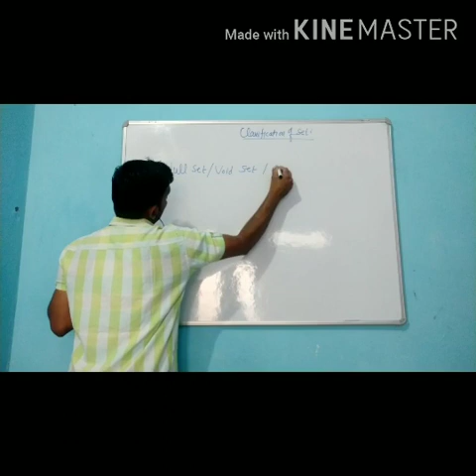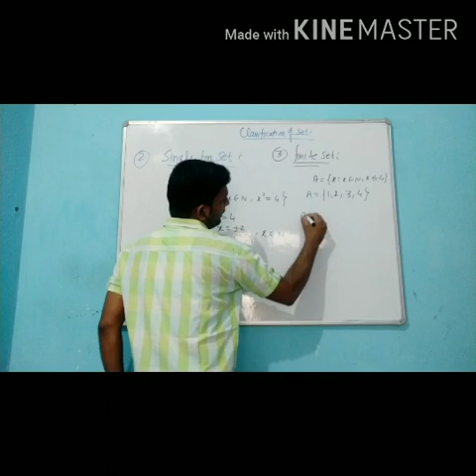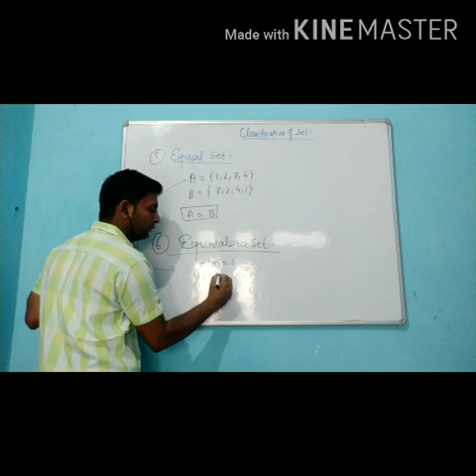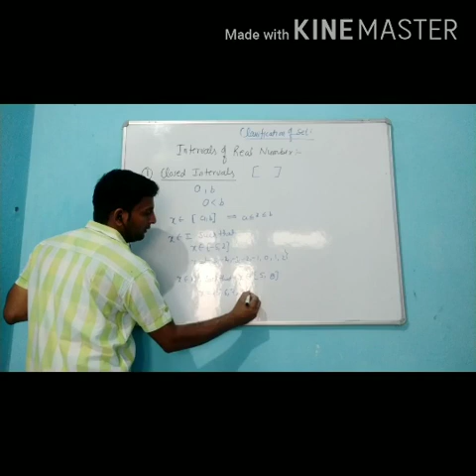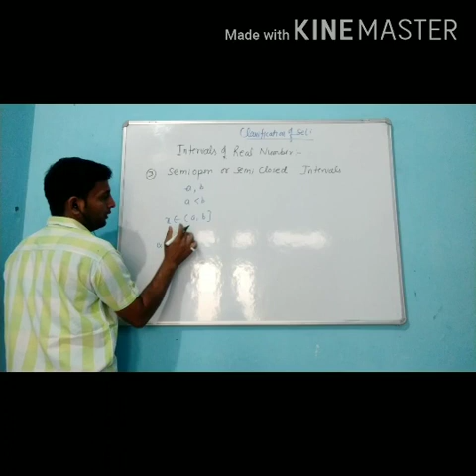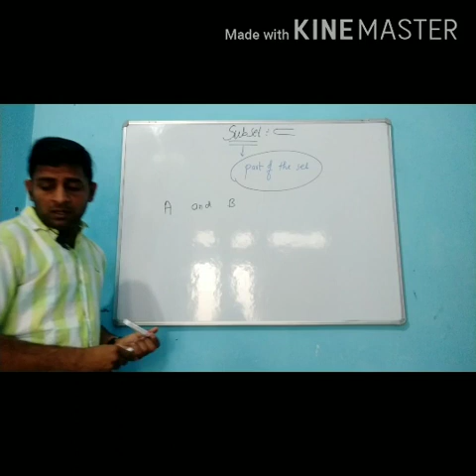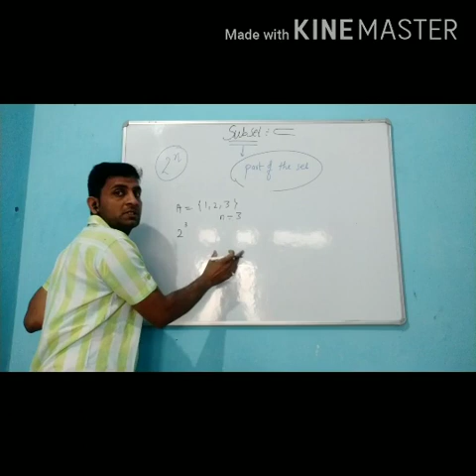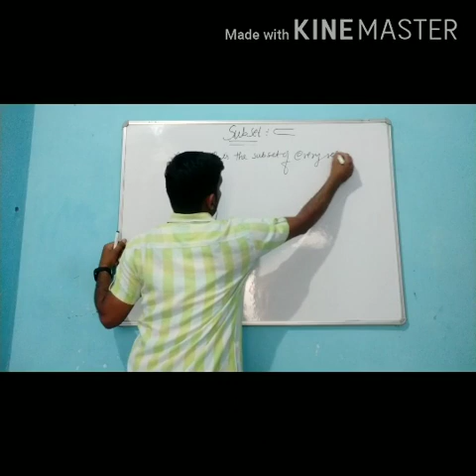Set theory Part 2